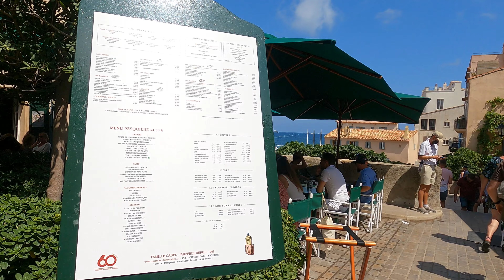🇫🇷 EP4 -4K UHD What to see in St-Tropez?Let's walk Busy Saint Tropez Market (Marché place des Lices)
00:00 intro
00:10 Virtual walking tour Saint - Tropez 2022
00:20 The French Riviera 2022 - Saint-Tropez, 83990#côtedazur
Saint-Tropez (French pronunciation: ​[sɛ̃ tʁɔpe]; Occitan: Sant Tropetz, pronounced [san(t) tʀuˈpes]; US: /ˌsæn troʊˈpeɪ/ SAN-troh-PAY)is a commune in the Var department and the region of Provence-Alpes-Côte d'Azur, Southern France. It is 68 kilometres (42 miles) west of Nice and 100 kilometres (62 miles) east of Marseille, on the French Riviera, of which it is one of the best-known towns. In 2018, Saint-Tropez had a population of 4,103. The adjacent narrow body of water is the Gulf of Saint-Tropez (French: Golfe de Saint-Tropez), stretching to Sainte-Maxime to the north under the Massif des Maures.

Saint-Tropez was a military stronghold and fishing village until the beginning of the 20th century. It was the first town on its coast to be liberated during World War II as part of Operation Dragoon. After the war, it became an internationally known seaside resort, renowned principally because of the influx of artists of the French New Wave in cinema and the Yé-yé movement in music. It later became a resort for the European and American jet set and tourists.